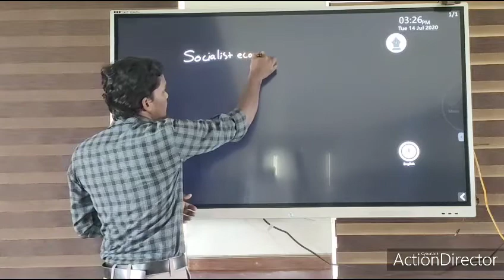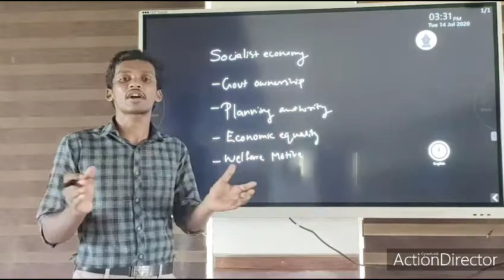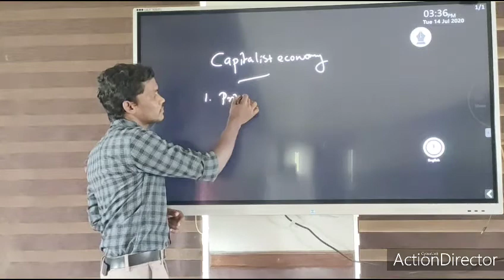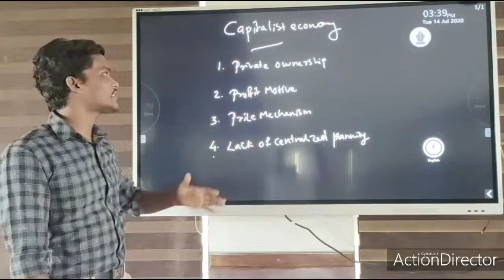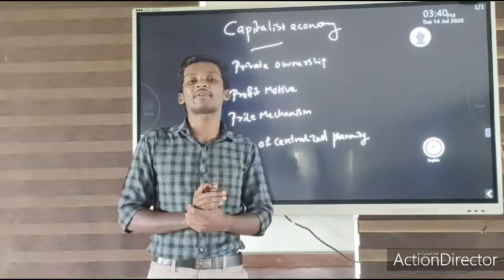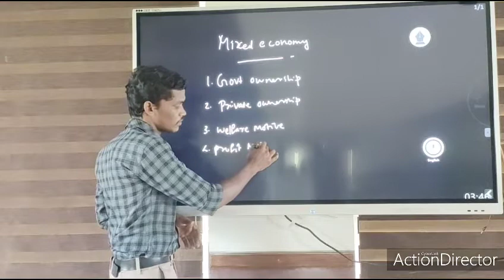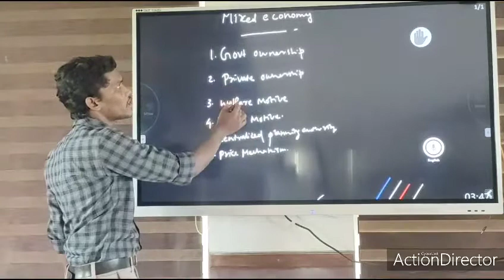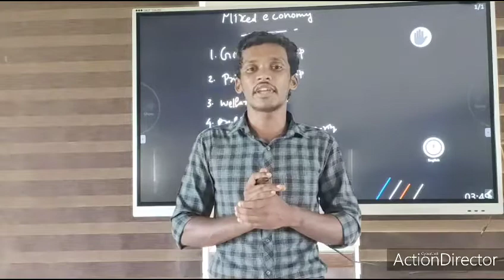Economics for HSE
Organisation of economic activities under different economies